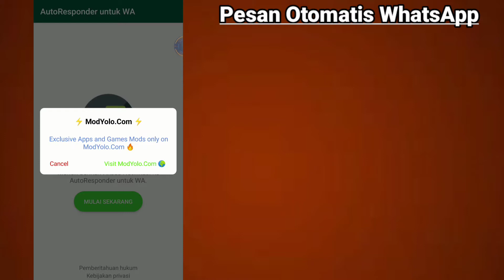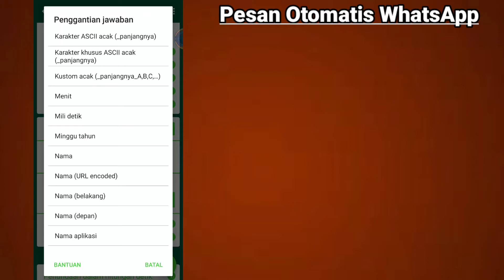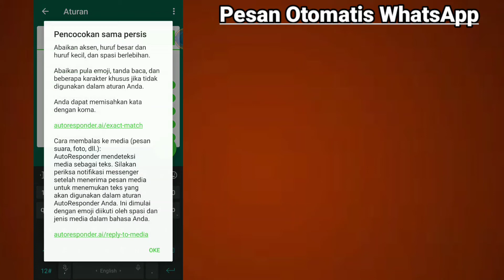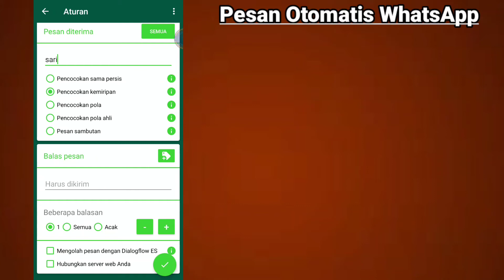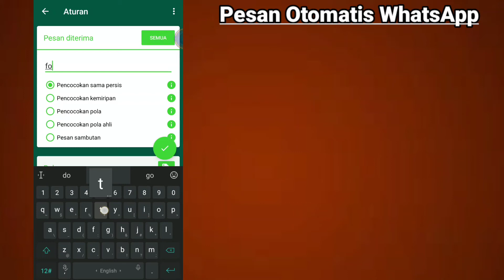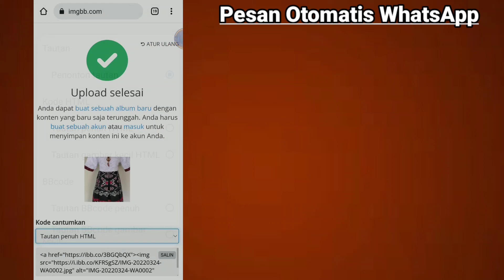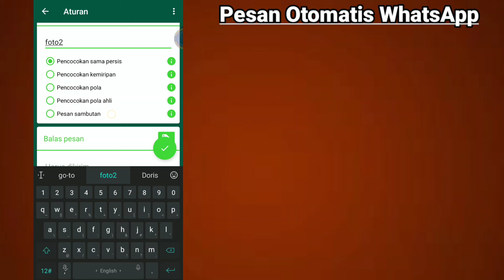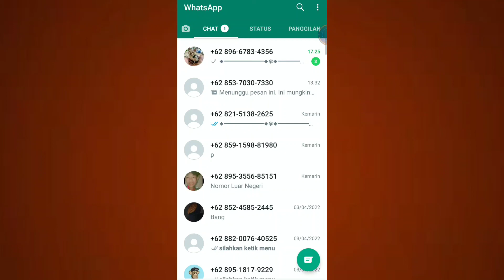Cara Membuat Pesan Otomatis Di WHATSAPP Terbaru 2022 - Autoresponder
Apakah kalian pembisnis atau seorang penjual online yang sibuk dengan orderan masuk dan tidak sempat balas pesan whatsapp kamu ?
Tenang di video ini saya akan membantu kalian agar whatsapp kamu bisa balas otomatis ketika ada chat/pesan masuk di whatsapp kalian
jadi simak video ini cara balas pesan wa otomatis dan cara ini bisa untuk balas pesan di group,bergambar dll.